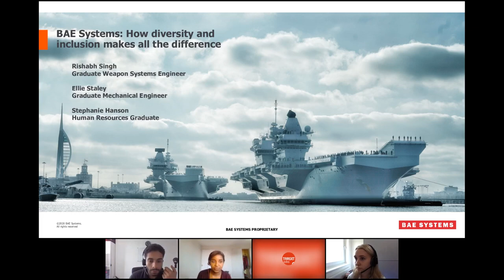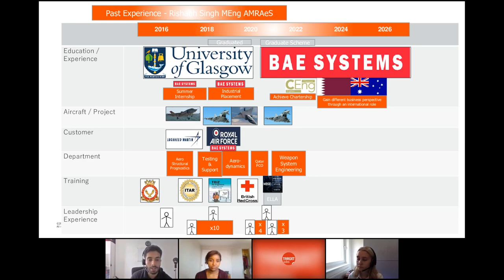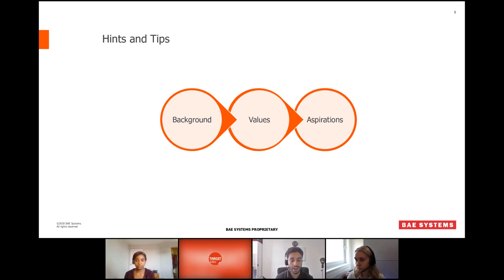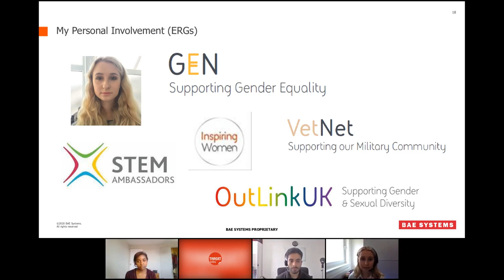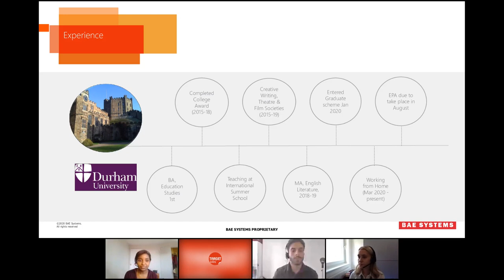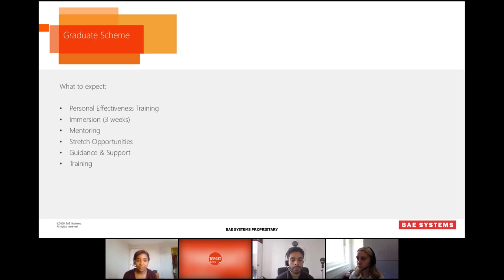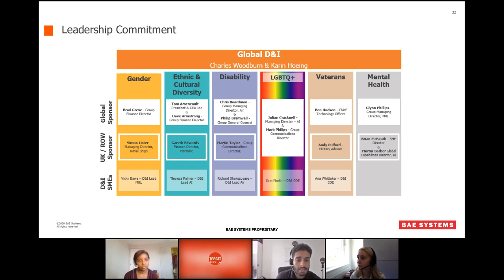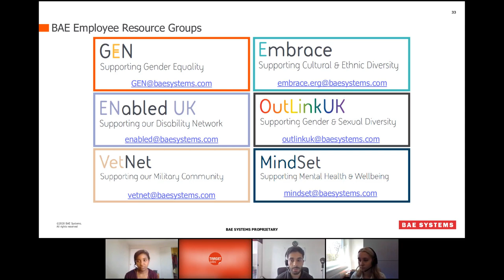BAE Systems: how diversity and inclusion makes all the difference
Join BAE Systems and hear directly from graduates on what diversity means to BAE Systems. Find out exactly what the organisation is doing to foster a culture of inclusion and belonging and what life as a graduate might look like. The graduates will also be running through the roles they are currently hiring into.